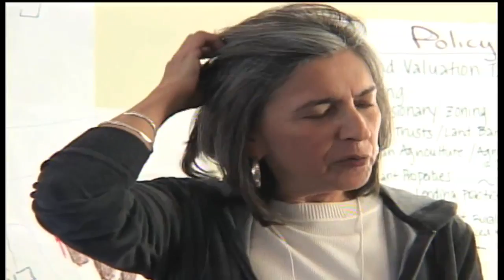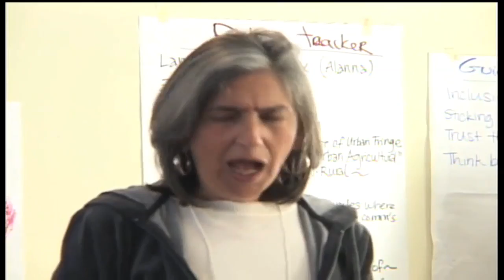The Praxis Project Belmont Meeting: Best Practices in Restorative Justice Policy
January 29-31, 2009, The Praxis Project hosted a series of discussions on best practices and policies to build healthy, holistic communities. Nancy Nadel, Oakland City Councilmember speakes on restorative justice and community healing.